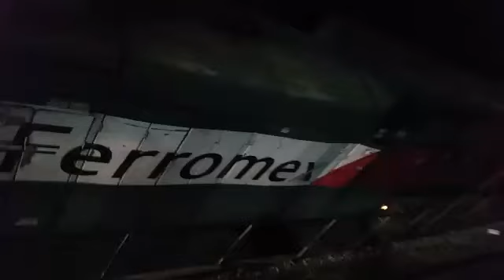Ladrones descarrilan el tren en Tequisquiapan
Amantes de lo ajeno descarrilaron un ferrocarril de la empresa Ferromex, en un intento por robar la carga que transportaba dicha locomotora.

Momentos antes de la medianoche, los delincuentes realizaron el cambio de vía, situación que provocó la volcadura del tren.

El hecho ocurrió en la comunidad de San Nicolás, Tequisquiapan, donde quedaron dos máquinas volcadas y tres vagones destrozados.

El operador de la locomotora y el maquinista resultaron lesionados; sin embargo, fueron auxiliados por bomberos de Tequisquiapan y trasladados a una clínica particular del mismo municipio.